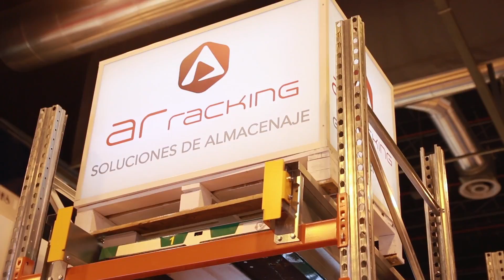José Manuel Lucio, director comercial de AR Racking - Logistics 2016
José Manuel Lucio habla de las inversiones que están realizando las grandes empresas de comercio electrónico en soluciones logísticas de alta automatización,  del empuje que ejercen sobre sus prestatarios logísticos en el mismo sentido, de la tendencia a automatizar y del carácter internacional de su compañía.